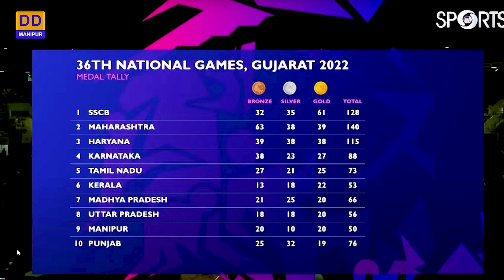Sports Programme | An Interview with Okram Naobi Chanu | Gold Medalist (Archery)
Sports Programme

An Interview with Okram Naobi Chanu
Gold Medalist (Archery), 36th National Games 2022

Interviewer : Phulchand